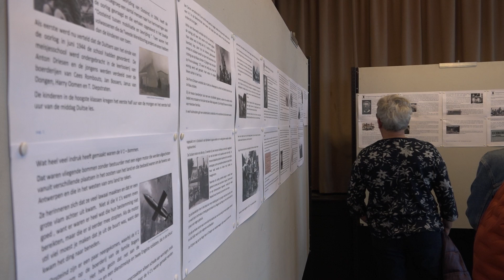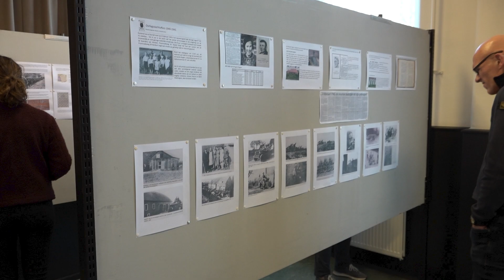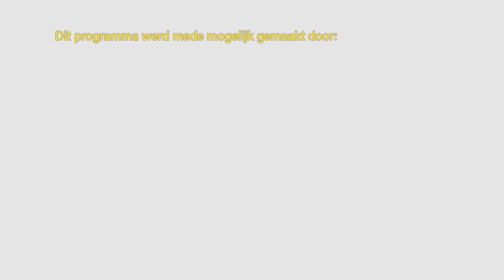Bevrijdings expo Oosteind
In het kader van 80 jaar bevrijding vond er een expo plaats in Oosteind.